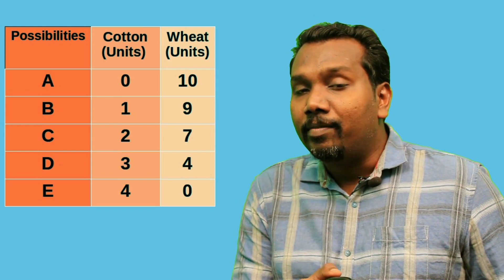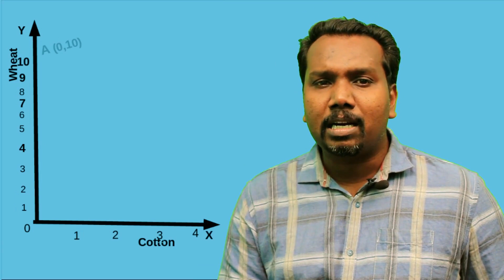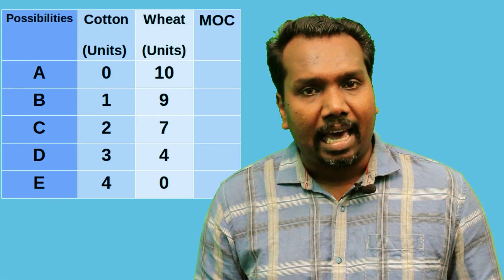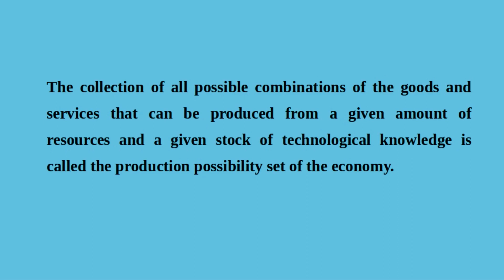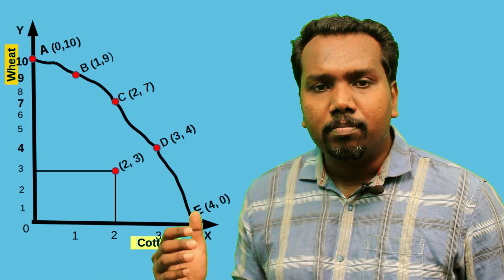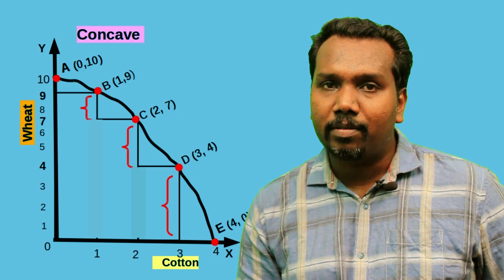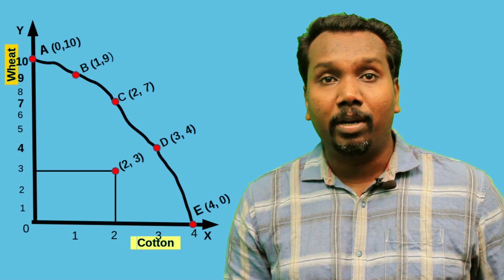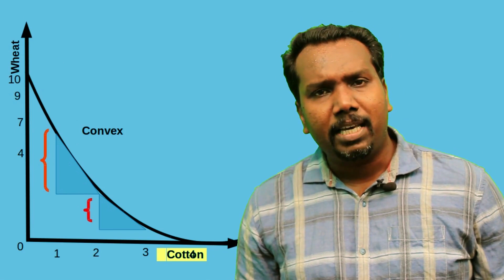XII ECONOMICS, PRODUCTION POSSIBILITY CURVE, MICRO ECONOMICS, © HSSTAPLUS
BOBAN J, HSST ECONOMICS, GOVT VHSS PARUTHIPALLY, THIRUVANANTHAPURAM, © HSSTAPLUS
HSSTA is recognised as per Order Number – GO (MS) 22/2011 P & ARD Dated 18/07/2011. HSSTA is the vanguard of the Govt. Higher Secondary School Teachers' movement in Kerala. Having the distinction of being the only recognised organisation of the Govt. Higher Secondary School Teachers of Kerala, it is steadfastly committed to its objectives of taking up the cause of the fraternity of Teachers of Higher Secondary Education.